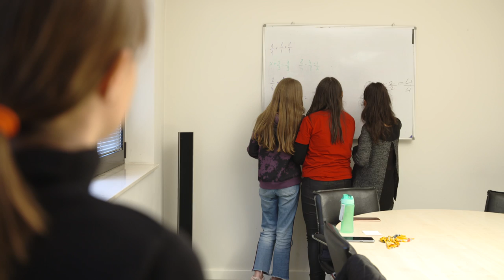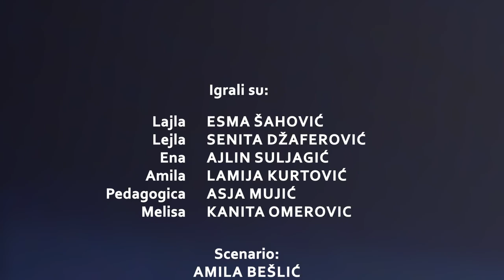"UFURANA LJEPOTICA" - kratki igrani film Udruženje Mi